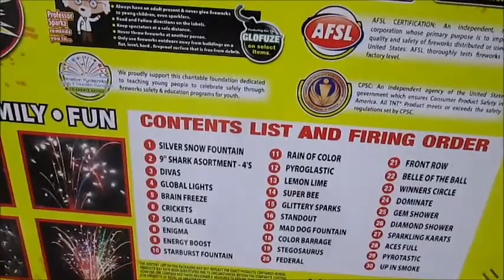TNT Fireworks fountain assortments at Costco in St George UT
Fireworks for New Year. Three large fountain assortments.